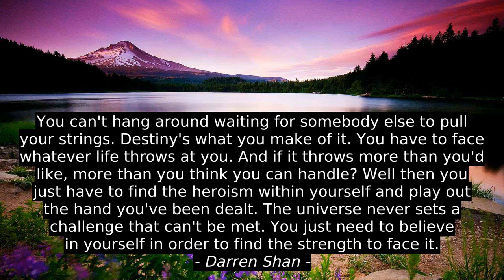John L. Parker Jr. Best Inspirational Cites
Amanda Penland, Dew Platt, Lillie Langtry, Toni Anderson, Russell Simmons, Spencer Johnson, Brad Szollose, John Connolly, Anonymous, John L. Parker Jr., inspiration, success, quotes, motivation, top, citation, best